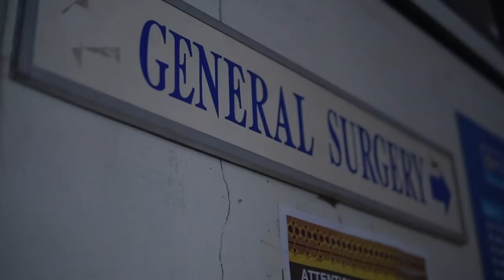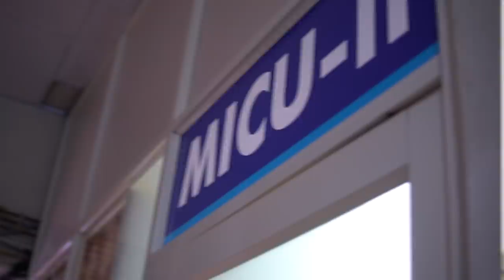Advaita 11th Batch Convocation 2k18 - Oru House Surgency Aparatha